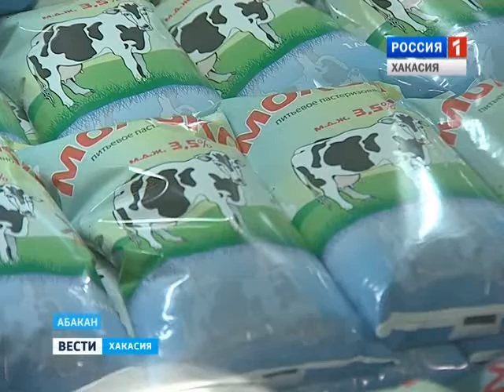На продуктовых рынках обвал цен после праздников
Что сейчас можно купить за копейки?